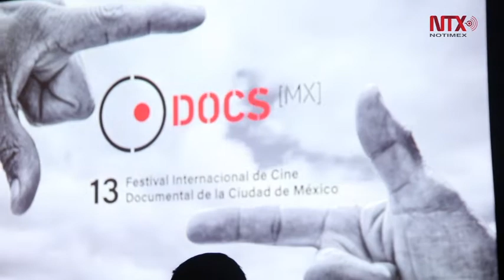Director sirio Talal Derki realiza función de gala en DocsMX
Con la cinta “De padres e hijos”, el director sirio, Talal Derki, se sumó a las actividades de la décimo tercera edición del Festival DocsMX.